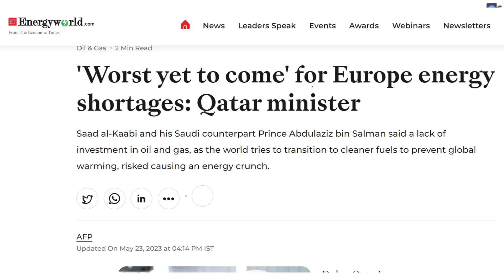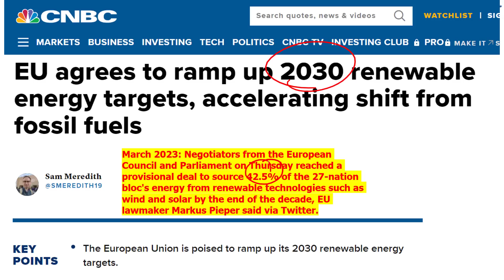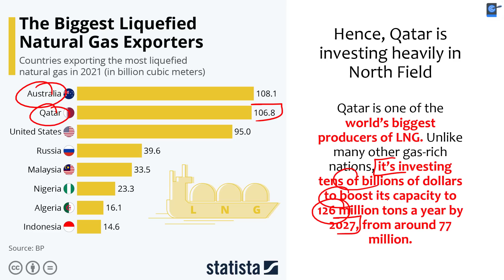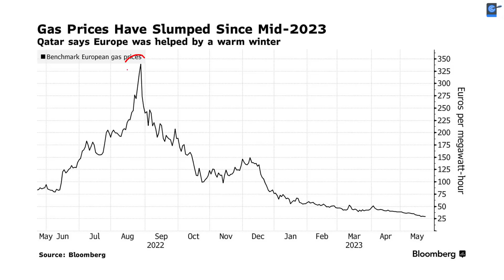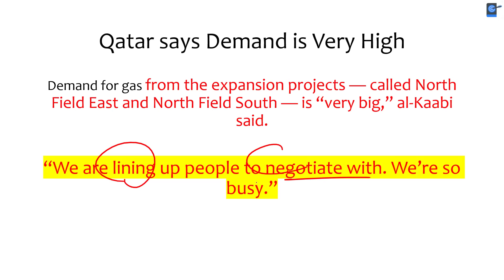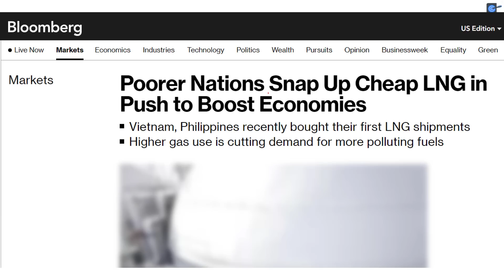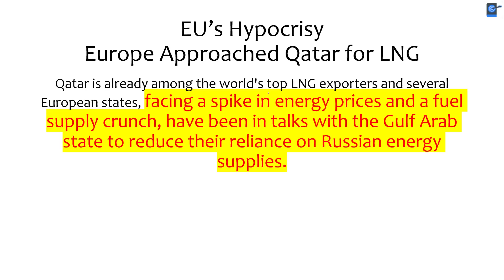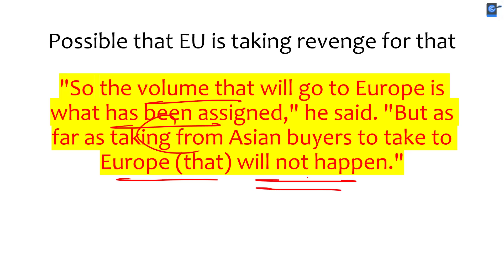Qatar Warns EU | Worst Yet to Come for EU gas shortages | Renewable Energy Transition | Anirudh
Unacademy Learner App Benefits:

1. Learn from your favourite teacher
2. Dedicated DOUBT sessions
3. One Subscription, Unlimited Access
4. Real-time interaction with Teachers
5. You can ask doubts in a live class
6. Limited students
7. Download the videos & watch offline